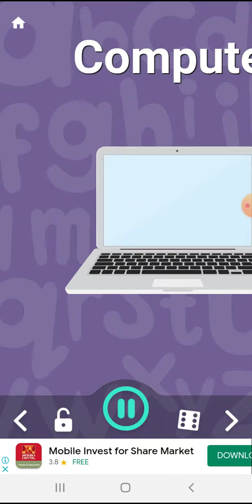school objects names